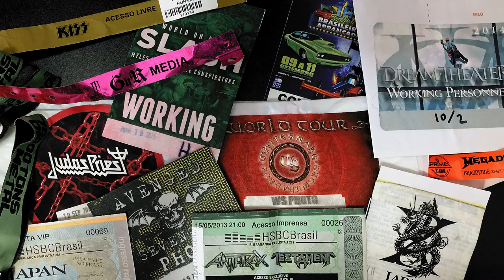Andre Smirnoff - Direito de Resposta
Direito de resposta: Em acordo com Nando Moura, este vídeo foi feito para dar resposta em referência ao video postado pelo mesmo aonde erroneamente o apresentador sem conhecer a trajetória e história de Andre Smirnoff da a entender que ele desmereceu André Matos durante uma (LIVE) que foi feita no Programa Midnight Metal
Video gravado e editado por Alceste Ribas